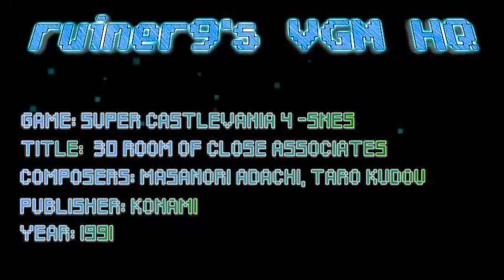Super Castlevania IV SNES OST 30 Room of Close Associates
Game: Super Castlevania IV
Composer: Masanori Adachi, Taro Kudo
Published: Konami 1991
Platform: Super Nintendo